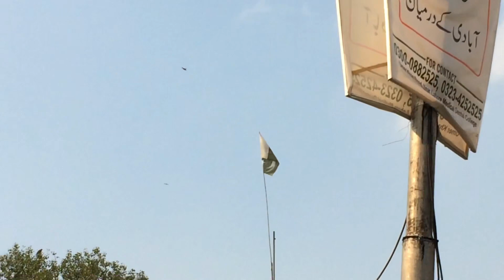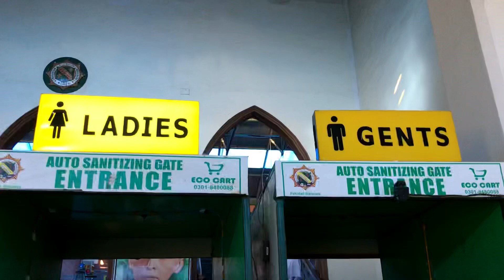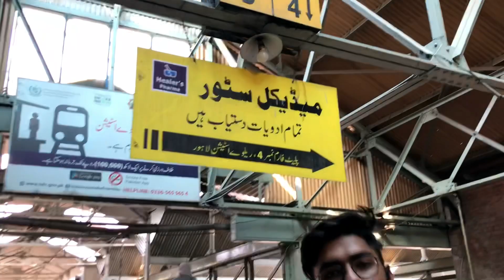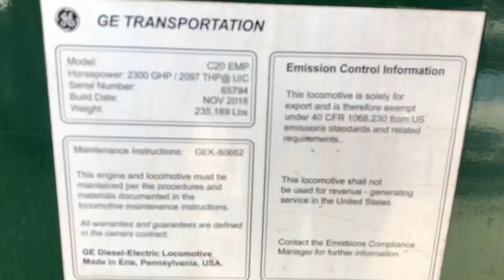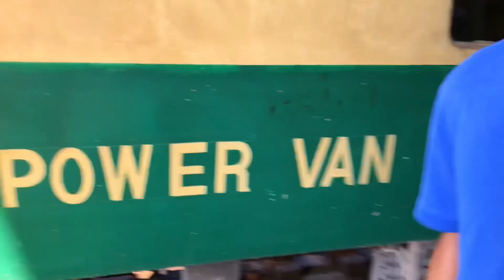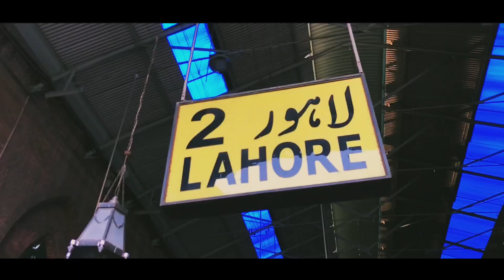Lahore railway station review |Pakistan railways | Ac standard vs business class | Train vlog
Lahore railway station review | Pakistan railways | full detailed review

Hello everyone! in this vlog I'm going to review each and everything about lahore railway station and showing the positive and negative sides of station.

- [ ] Asallam o eleikum hope you all are doing great ,so guys if you like this video then make sure to subscribe my YouTube channel and give this video a big thumbs up and don't forget to comment down below your favourite part of this video.

important note,
Hi,
I'm a content creator based in lahore
I professionally make ADS,Short Films,Broll,Brand videos,Vlogs,Travelogue,cinematic videos

• Colour Grade All Raw Footages
•Noise Reduction
•Editing With Just SFX
•Green Screen
•Effects
•Masking
( And Much More)

IF You Need Any Help You  Can Ask Me.

"Muhammad Usman"